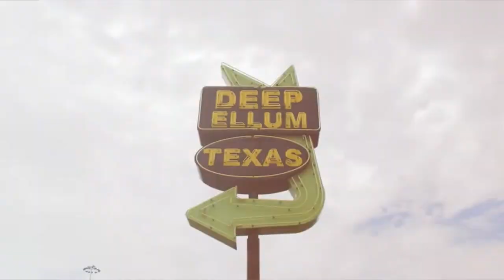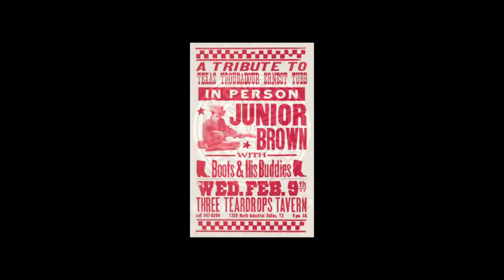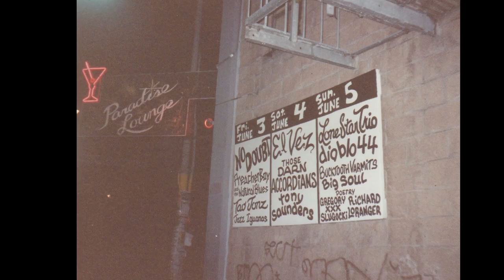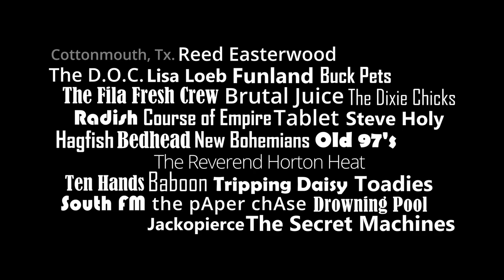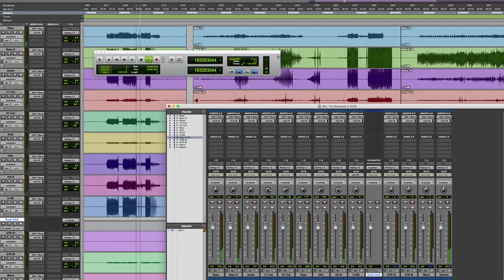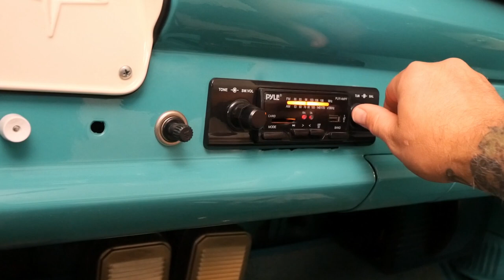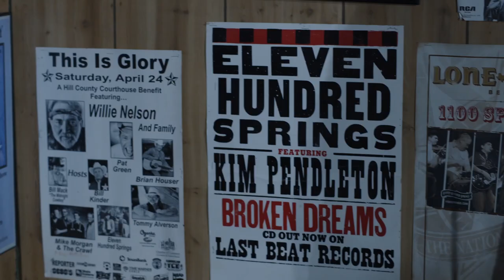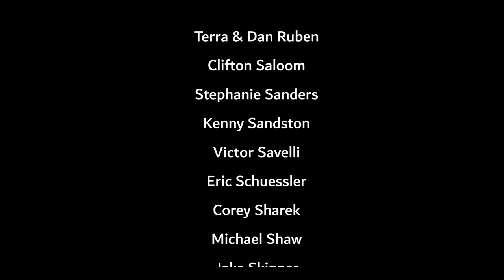The Road to Eleven Hundred Springs (Official Documentary)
The Road to Eleven Hundred Springs, the Official Eleven Hundred Springs Documentary

Directed by Dex Decker
Audio: Terry Jenkins

Matt & Steve started gathering archive material and made a couple of false starts on this project in 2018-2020. Project bogged down in 2020, and they  were able to get Dex Decker on board in the late summer of 2021, to pick up the pieces, and make the film.

Special thanks to our pals at Cornerstone Foundation, Heritage Farmstead Museum, Shane, and Rahr Brewing.